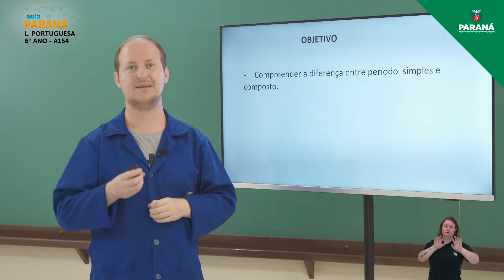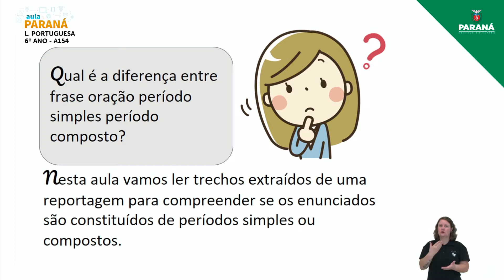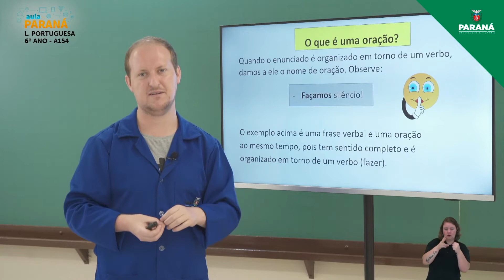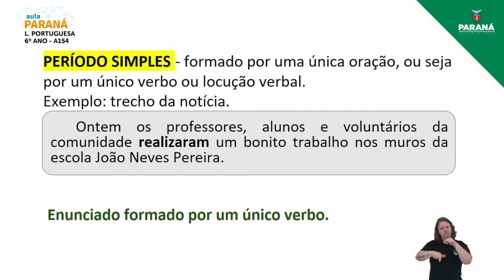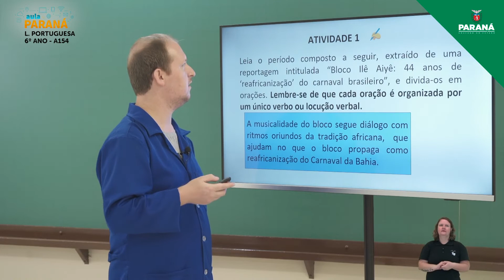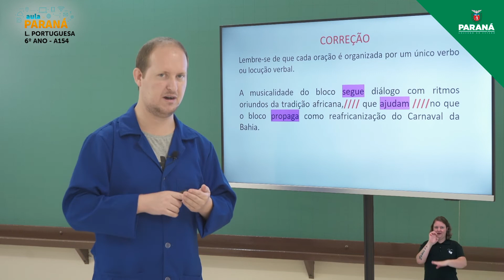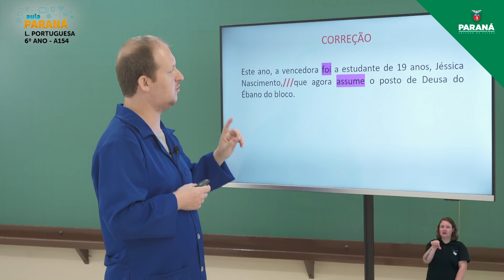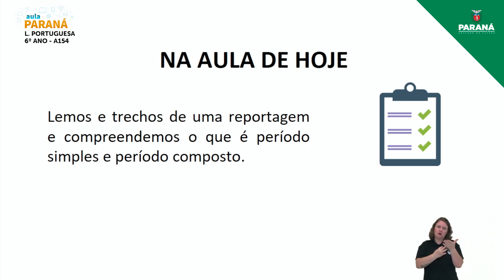2021 | 6º Ano | Língua Portuguesa | Aula 154 - Período Simples e Composto